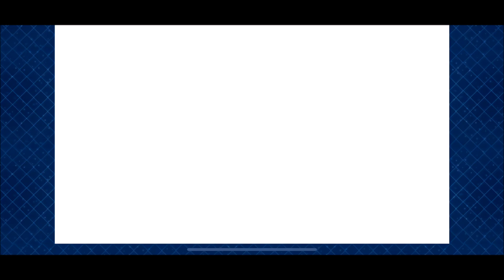FGO Budget Shuten Raid One Turn Setup Halloween 2018 Rerun 無課金酒呑童子１ターン（キャスター）炎舞撃退戦 鬼救阿級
Bugdget Shuten setup for raids